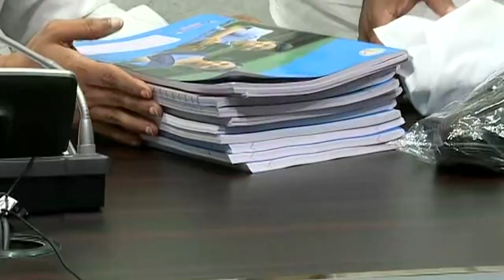AP CM YS Jagan on Vidya Kaanuka scheme Tadepalli || CSNC Media